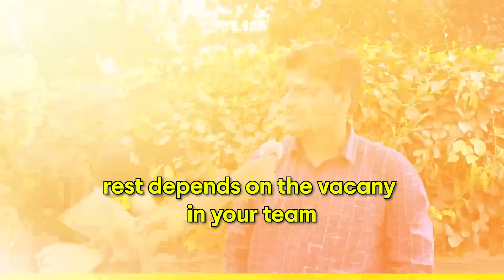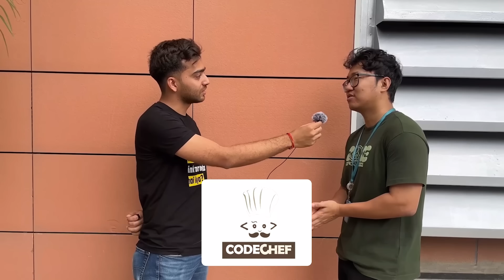Asking Amazon Engineers How To Get Hired and Their Salaries, Work-Life Balance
How much do Amazon Software Engineers earn? How to get hired at Amazon? What's the salary of an Amazon software Engineer? What's the interview process at Amazon? How many Leetcode problems do you need to solve to get hired at Amazon? What's the best thing Amazon employees like about Amazon? Is the work-life balance at Amazon really bad? How many hours do Amazon employees work? We have discussed all of that in this video with some Amazon software engineers.

Are you curious about the inside scoop on landing a job at Amazon and what the compensation and salaries look like? 🤔 In this video, we sit down with seasoned Amazon engineers to uncover valuable insights into the hiring process and the salaries that come with working at one of the world's tech giants.

Asking Google Engineers How To Get Hired and Their Salaries

Get a 20 percent discount on any Coding Ninjas course using this

Timestamps -
00:00 - Intro
00:33 - Ketan
02:10 - Sukh Raj
04:31 - Samed
06:34 - Haripriya
08:38 - Dhruv
10:14 - Harshvardhan
11:53 - Bloopers